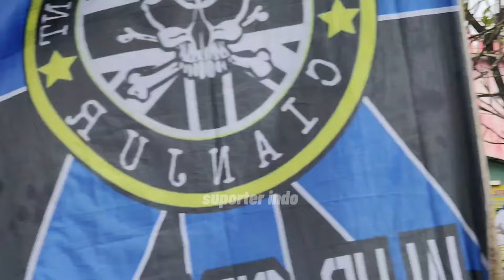VIRAL‼️MOMEN BOBOTOH GEULIS JOGET TELOLET BASURI GOYANG PESTA PAWAI JUARA PERSIB BANDUNG JUARA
Dibantu subscribe, like, komen dan share nya ya teman2 pencinta Timnas Garuda, ribuan terima kasih kita ucapkan buat semua yang telah menonton dan suport Chanel ini, Semoga kita semua selalu berada di bawah naungan Allah Tuhan yang Kuasa dan Timnas Indonesia semakin berjaya !!